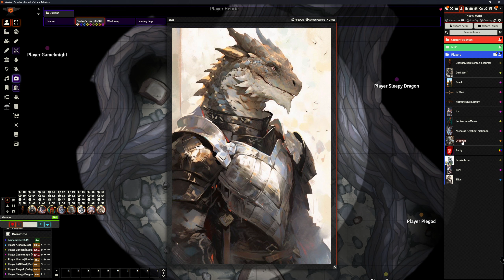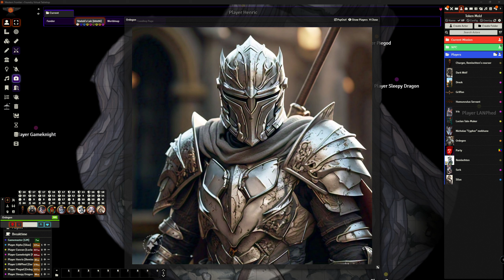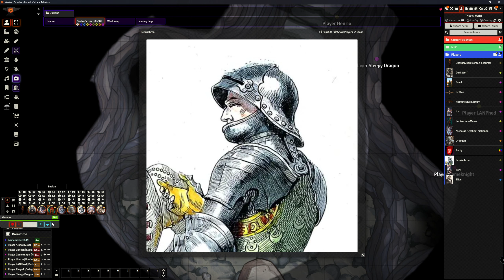D&D Adventure in FOUNDRYVTT using D&D 5th edition (Episode 36)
A D&D adventure with friends. In the prelude to this adventure, you and your companions journeyed with Samwise and Rosie's teenage sons to raid a goblin dungeon. The raid was going well until one of your companions triggered a magical pressure plate that blocked the exit to the dungeon with an impassable stone wall. Exploring the remainder of the dungeon revealed a secret passage twisting downward and a portal to another realm. The party chose to proceed down the secret passage. The twisting staircase descends at least the distance of two football fields before leveling out suddenly to a wide platform. The ceiling had started very low and had forced you and your companions to crouch at several points during your descent. As you arrive at this stony platform covered with dust and dirt and rocks, you see that the ceiling ascends so high into the air that you cannot see the roof of the cave. Looking high into the air, you see blankets of spider webs covering the ceiling like how leaves cover a tree. The white webs are thick, sticky, and twitching as if something were touching it.
On the ground right in front of you, is a cocoon. Inside the cocoon, you see a mummified human. His dried, dusty face is twisted into a permanent scream of horror and pain. His arms wrap around his body in the fetal position as if trying to protect himself. It's obvious he failed. you see dozens of dozens of large spear sized holes ripped into his broken body. A large hole the size of a watermelon has cleaved his head open and his brains are missing.

Dead By Daylight
FoundryVTT